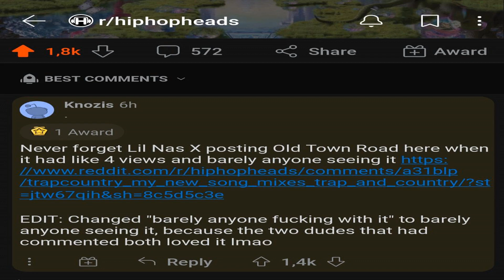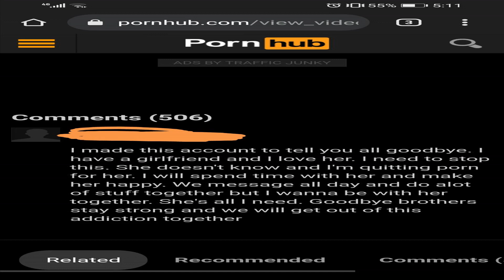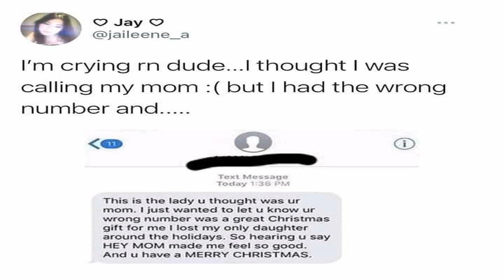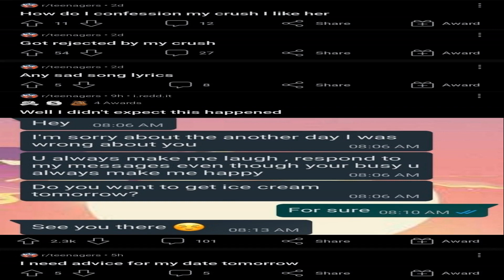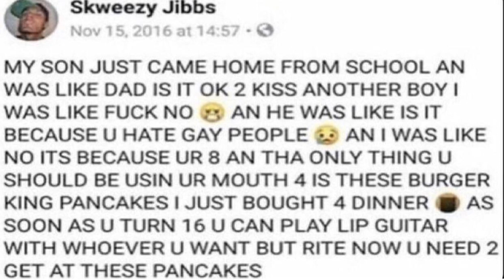Considerate content from r/UnexpectedlyWholesome | Linda Evangelista